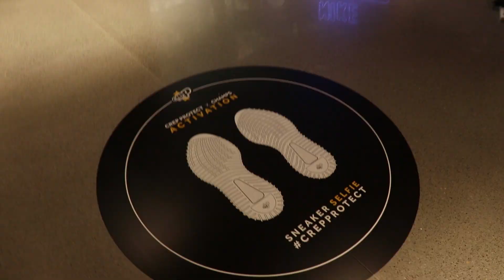Chicago Champs meet and greet with Qias and Crep